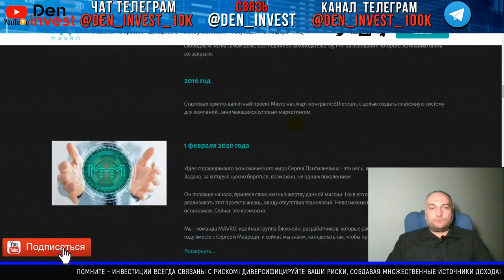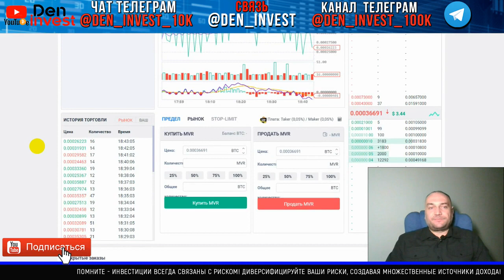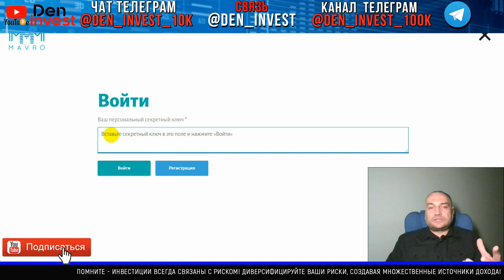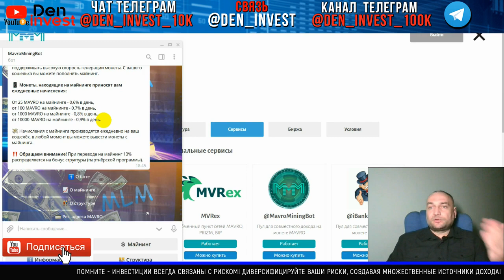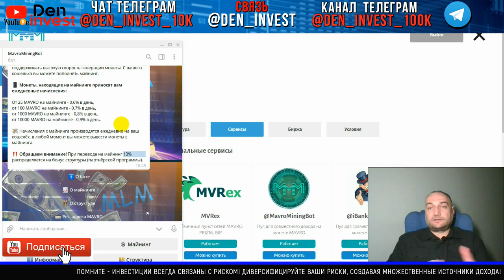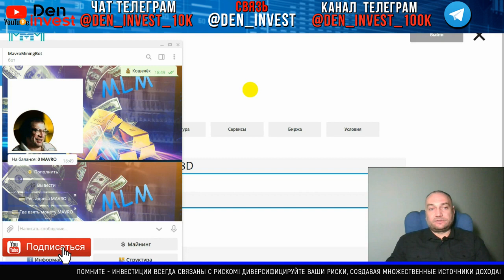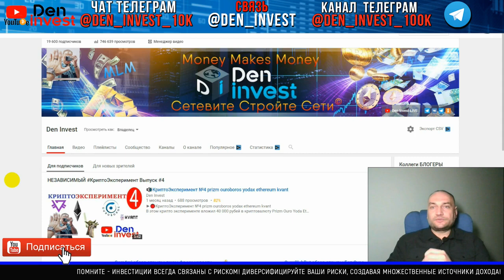Mavro обзор отзывы MavroMiningBot Раздача мавро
ПУЛ (БОТ) Для совместного майнинга криптовалюты Мавро. +РЕФ ПРОГРАММА

💬India: @mavroindia
💬Africa: @mavroafrica
💬SA: @mavrosouthamerica
💬INDONESIA: @mavroindonesia